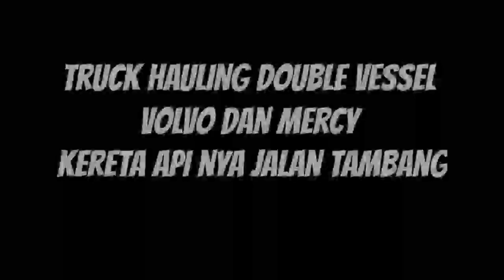TRUCK HAULING DOUBLE VESSEL VOLVO DAN MERCY KERETA APINYA JALAN TAMBANG | KULI TAMBANG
halo bosque,ketemu lagi dengan kuli tambang neeh dan kali ini kita mau lihat kereta apinya jalan tambang alias road train bosque..penasaran bosque,simak terus kuli tambang.